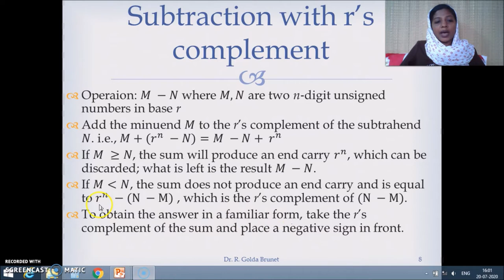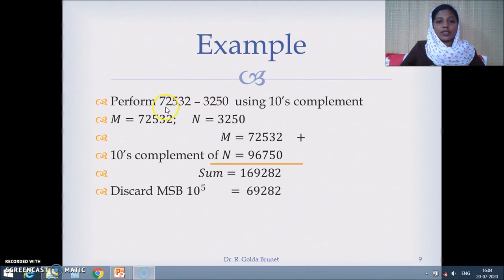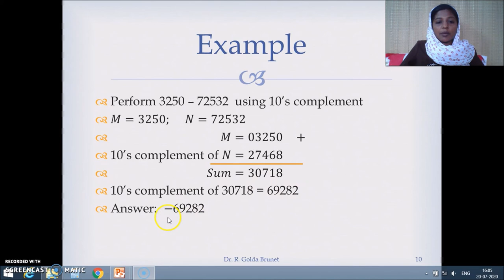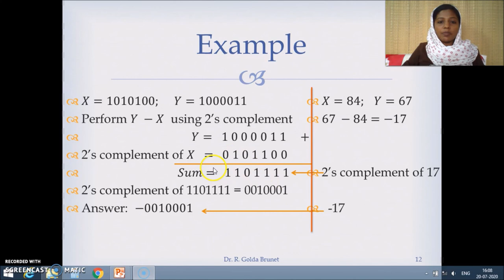Subtraction using radix complement in Tamil